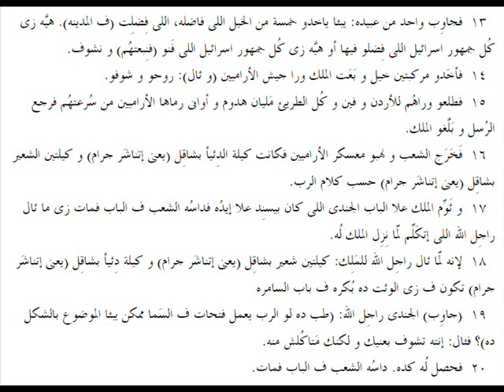ملوك الثانى 07 باللهجة العامية المصرية 2nd Kings 07 in slang Egyptian accent